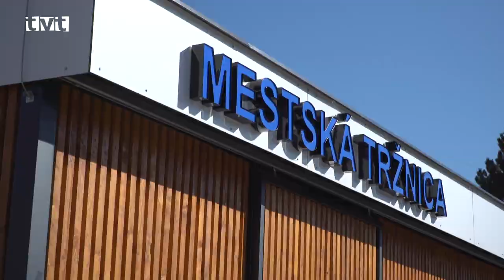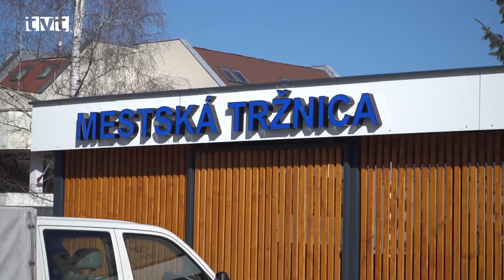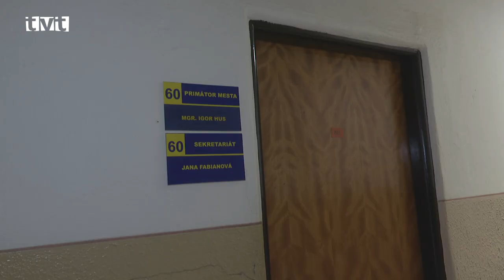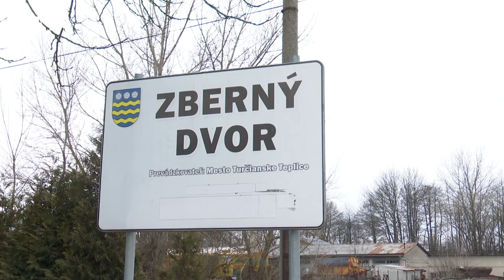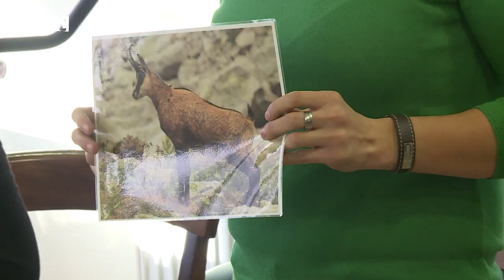Hlavné správy TVT 13.1.2023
Rok 2022 očami primátora Turčianskych Teplíc
Primátor Turčianskych Teplíc Igor Hus bilancoval minulý rok. Investovať sa bude do infraštruktúry, služieb občanom i kultúry aj v nasledujúcom období

Primátor Turčianskych Teplíc zhodnotil, že v roku 2022 prebehli v meste viaceré investičné akcie . Napriek nepriazni pandémie a energetickej krízy sa investovalo do miestnych komunikácií nielen v centre ale aj v jednotlivých mestských častiach. Finančné prostriedky aj z dotácií putovali na detské ihriská. Obyvateľom zároveň slúži nová mestská tržnica. Dôležitou bola rekonštrukcia Kultúrneho domu, ktorá sa blíži k zdarnému koncu. V meste sa zveľaďoval aj verejný priestor, opravili sa chodníky i osvetlenie na mestských cintorínoch.

Každý z nás môže pomôcť, aby sa pomoc šírila ďalej
V Dome charity sv. Krištofa podávajú dennodenne pomoc vo forme teplého jedla a ošatenia mnohých ľuďom bez domova, ale aj ďalším, ťažko skúšaným osobám
Rok 2022 bol pre pracovníkov charity, nielen u nás v Martine ale po celom Slovensku veľmi náročný. Nielenže neustále pomáhali ľuďom bez domova, deťom, či rodinám v zlej životnej situácii, ale po vypuknutí vojny u našich východných susedov, svoju pozornosť zamerali aj na pomoc utečencom z Ukrajiny. Tú mohli zabezpečovať aj vďaka výraznej pomoci mnohých bežných ľudí, ktorí neustále prichádzali s potravinami či oblečením. Postupne však pomoc začala prichádzať sporadickejšie a v charite robili aj nemožné, aby dokázali pomáhať „svojim“, ale aj ľuďom z Ukrajiny.

Na environmentálnu výchovu nie sme nikdy dosť starí
Svojimi prednáškami o prírode a všetkom okolo nás žnú úspechy medzi deťmi a mládežou. Najnovšie sa rozhodli svoje obzory rozšíriť aj o seniorov
Súkromné centrum voľného času TK Deep sa v rámci svojej krúžkovej činnosti vo veľkom orientuje aj na výchovu detí a mládeže k environmentálnemu správaniu. Organizujú prednášky, výlety do prírody a zážitkové učenie. Týmto všetkým chcú podporiť budúcu generáciu na starostlivosť o prírodu a všetko okolo nás. Keďže chrániť naše životné prostredie by mal každý z nás, najnovšie sa pracovníci centra rozhodli navštevovať aj našich seniorov, ktorí sú vždy veľmi vďační poslucháči a navyše, sami môžu svojimi skúsenosťami napomôcť aj samotným organizátorom.

Filip Čillík vychováva ďalšiu generáciu jazdcov v BMX
Na okraji Martina trénujú na špeciálnej trati v interiéri bikrosoví jazdci
Športový klub Bike Racing Slovakia – Martin funguje približne päť rokov a má približne 35 členov z radov detí. Počas zimy a upršaných dní trénujú bikrosoví jazdci v interiéri na špeciálne pripravenej trati plnej skokov a prekážok pod vedením svetového šampióna Filipa Čillíka. Malí športovci sú veľmi aktívni a dosahujú na celoslovenských súťažiach výborné výsledky.

HK Vitar Martin povedie nový tréner
Trénerskú taktovku modrobielych prevzal po Danielovi Babkovi bývalý hráč bratislavského Slovana Rudolf Jendek
Po nie veľmi presvedčivých výkonoch martinských hokejistov v ostatných zápasoch sa rozhodol zobrať zodpovednosť na svoje plecia skúsený tréner Daniel Babka, ktorý v pozícii hlavného trénera pôsobil rok a pol. Vedenie klubu začalo okamžite konať a hľadať nového trénera. Z viacerých ponúk sa rozhodli vsadiť na Rudolfa Jedneka, bývalého hráča Slovana Bratislava, ktorý po svojej aktívnej kariére začal pôsobiť najskôr ako tréner mládeže, neskôr sa stal asistentom trénera bratislavského Slovana, ktorý pôsobil v nadnárodnej lige KHL. Rudolf Jednek naposledy pôsobil na lavičke extraligovej Banskej Bystrice.

Majstrovstva okresu – regiónu Turiec v stolnom tenise
Vrcholné športové podujatie v roku 2023 majú hráči stolného tenisu z okresu Martin a Turčianske Teplice za sebou. Finálové zápasy priniesli dramatické koncovky
V sobotu 7. januára 2022 sa konali v telocvičniach na Gymnáziu J. Lettricha v Martine Majstrovstva okresu – regiónu Turiec v stolnom tenise. Zúčastnilo sa ich 75 pretekárov z toho 62 mužov a 13 žien. O kvalite turnaja nebolo pochýb. Nasvedčovali tomu dramatické finálové zápasy, najmä mužskej dvojhry a štvorhry i ženskej štvorhry, ktoré sa hrali na päť setov.